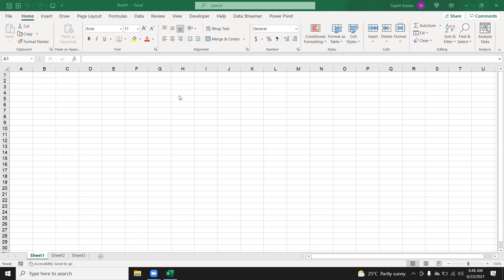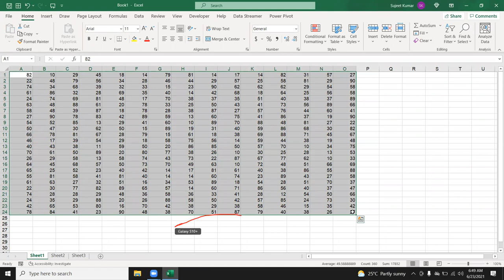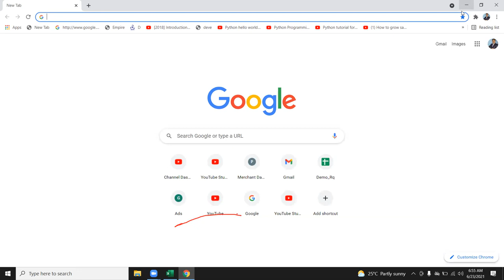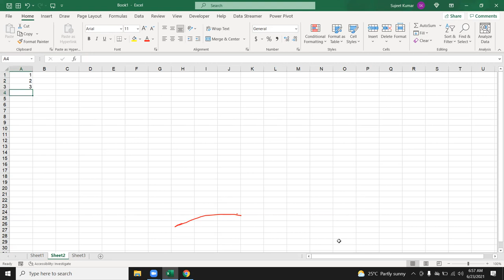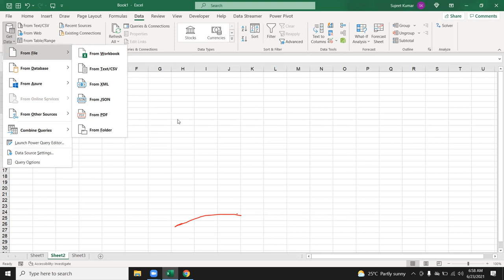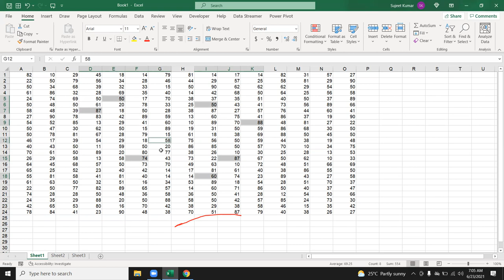Advanced Excel Training in Hindi